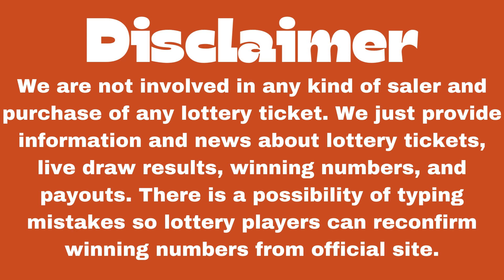Virginia Night Lottery Results Dec 09, 2023 - Pick 3 - Pick 4 - Cash Pop - Powerball - Mega Millions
Hi Lottery Lovers, Find in this video the Virginia night lottery live drawings results, Top payouts(prizes), and the latest winning numbers for December 09, 2023.

The Virginia Night Lottery live draw results are broadcasted in the Night daily at 11:00 p.m., ET. by The Virginia Lottery is an independent agency of the Commonwealth of Virginia.